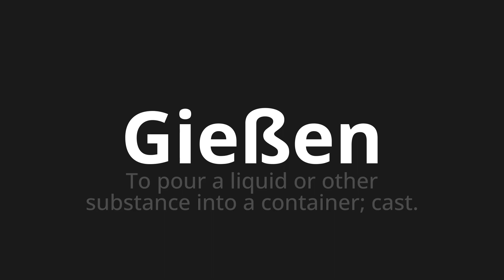How to pronounce Gießen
Master the Pronunciation of 'Gießen which means pour' - which means : To pour a liquid or other substance into a container;cast. 📝 with @PronunciationGerman 🎓🗣️ - [Your Guide to German]

Learn to pronounce 'Gießen' perfectly in German with our easy and engaging tutorial by @PronunciationGerman! 📖📽️ In this comprehensive video, we provide you with native speaker examples 🗣️👂 and phonetic breakdowns 🎵 to ensure you get the pronunciation just right.

How to say Pour in German